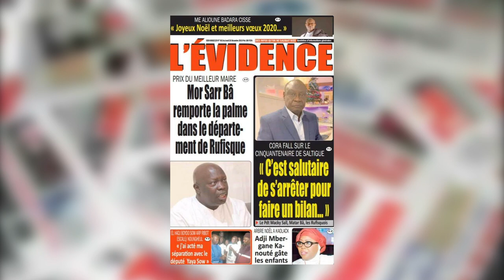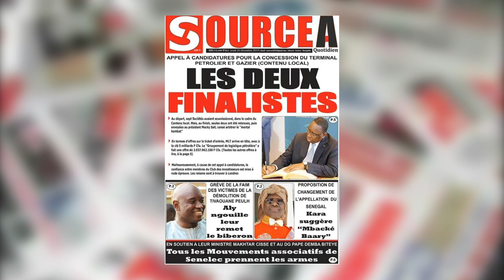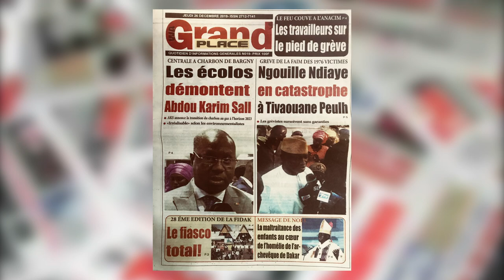Revue de la presse du 26 Decembre 2019 avec Aram Diagne